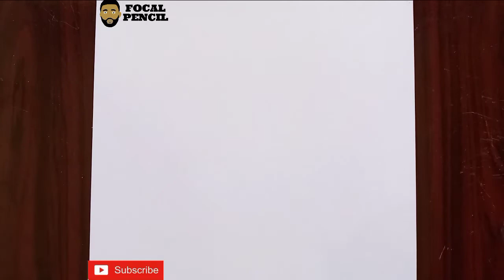Peregrine falcon / How to draw a simple/Realistic Peregrine falcon (bird)/Easy Bird Drawing tutorial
Today I will be sharing with you how to draw peregrine falcon step by step. Pick up your Drawing paper and pen let us get started.